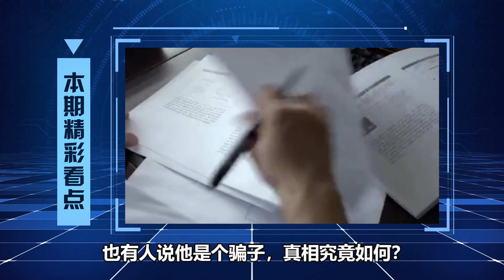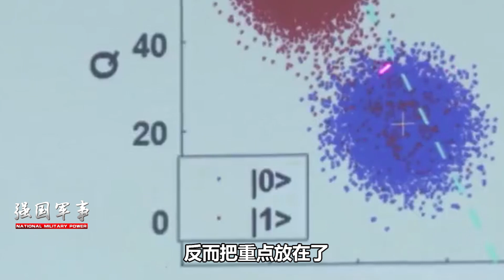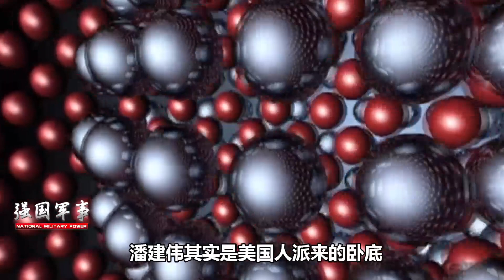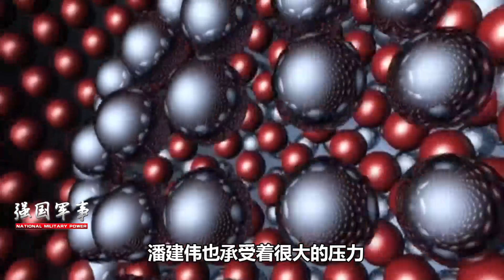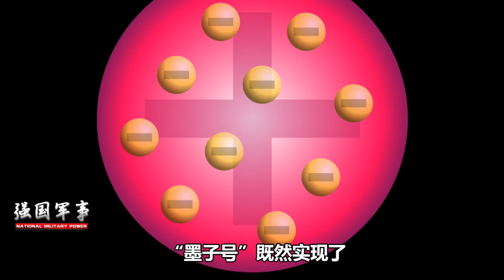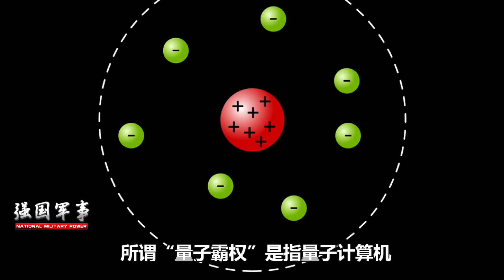世界最安全密碼誕生？ “中國量子之父”用實力說話，奇怪的是，美國人都說他是騙子【强国军事】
中國量子領域再爆驚雷，世界上最安全的量子密碼是否就此誕生？而這一切與一個被稱為“中國量子之父”的人息息相關，有人說他是中國量子領域的領軍人物，也有人說他是個騙子，真相究竟如何？
世界最安全密碼誕生？ “中國量子之父”用實力說話，奇怪的是，美國人都說他是騙子
强国军事 军事 中國量子之父 我們的影片會遵循公平、尊重的原則，確保不會包含任何仇恨言論的元素。